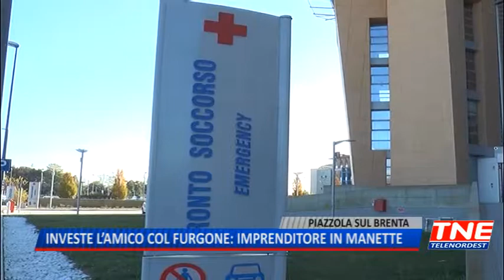TG (21/02/2018) - INVESTE L’AMICO COL FURGONE: IMPRENDITORE IN MANETTE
TG (mercoledì 21 febbraio 2018) - Avrebbe tentato di investire col suo furgone un amico al termine di una violenta lite. Con questa accusa è stato arrestato un imprenditore di 43 anni residente a Piazzola sul Brenta. Minacce e offese che secondo l’accusa sarebbero quindi sfociate nell’epilogo che ha fatto intervenire sul posto una pattuglia della polizia stradale di Padova e un’ambulanza del Suem 118. La vittima un 31enne di origine albanese è stato trasportato al pronto soccorso dell’ospedale di Cittadella dove gli è stata riscontrata la frattura di un piede.